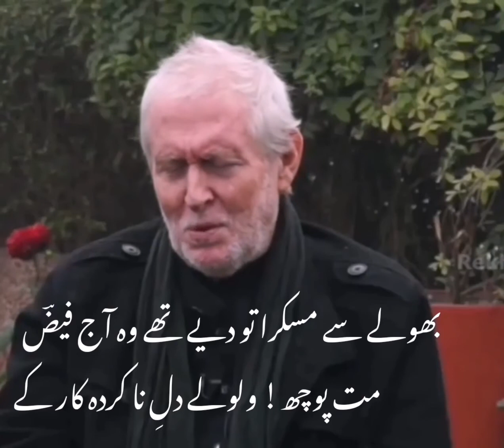Beautiful ghazal of faiz ahmad faiz | dono jahan teri muhabbat me har ke